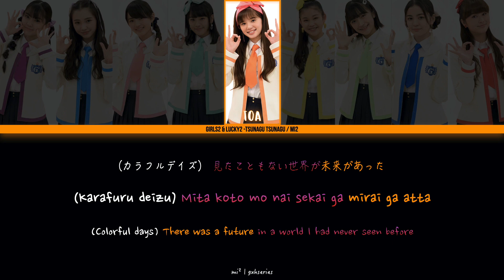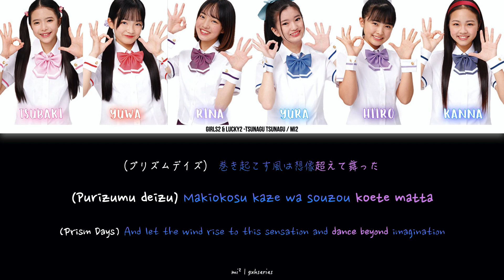Girls² & Lucky² (GaruGaku.) - Tsunagu Tsunagu (Connect Connect) | Live Ver. [Kan/Rom/Eng]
AUDIO WAS EDITED ACCORDING TO THE "CL LIVE PRESENTS: GIRLS2 & LUCKY2 SPECIAL ONLINE LIVE".

Groups: Girls² (ガールズガールズ) & Lucky² (ラッキーラッキー)
Song: Tsunagu Tsunagu (ツナグツナグ; Connect Connect)

Members:
Yuzuha Oda
Momoka Sumitani
Misaki Tsuruya
Youka Ogawa
Kurea Masuda
Minami Hishida
Kira Yamaguchi
Toa Harada
Ran Ishii
Rina Yamaguchi
Yura Sugiura
Tsubaki Nagayama
Hiiro Fukasawa
Yuwa Higa
Kanna Sato

STREAM USING OFFICIAL SITES!

Links above are the ONLY official sites!